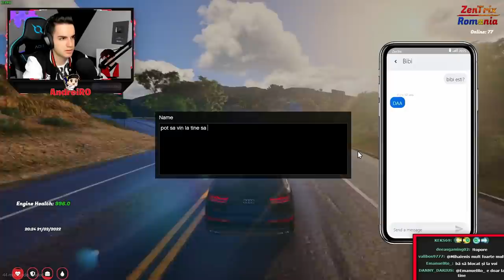⛔EVADAREA lui BEZEA si FREDERICO ! | GTA 5 FiveM #2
Server - Zentrix Romania ROLEPLAY
Ip: fivem.zentrix-romania.ro

 ♦ PAGINA DE FACEBOOK:
👉Steam:
 ♦Contul de Smurf{pe care dau add la Abonații}:

• AndreiRO •